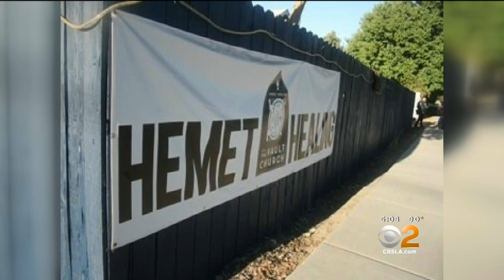Congregants Take 'Sacrament' Outside Marijuana Church Following Bust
"It was disappointing, but I sat back and took a sacrament myself, I did a little prayer, and the Lord let me know everything is gonna be OK," Stephen Serrano, a minister at The Vault Church in Jurupa Valley, said after the raid. Tina Patel reports.